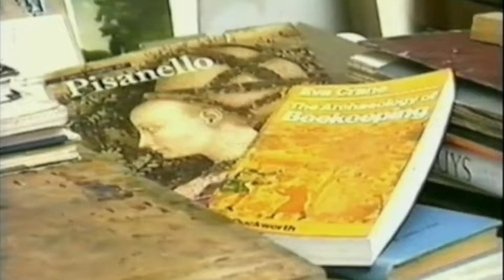John Moores Painting Prize (1991)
A video that accompanied the 1991 John Moores Painting Prize which was awarded to Andrzej Jackowski.